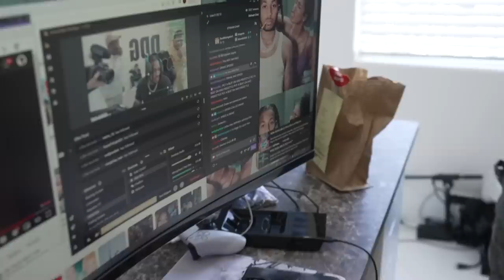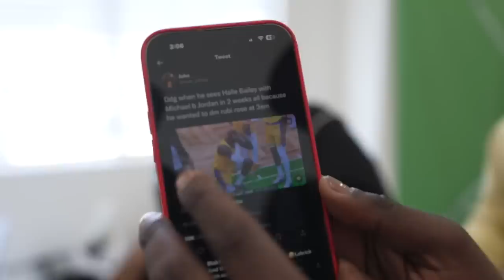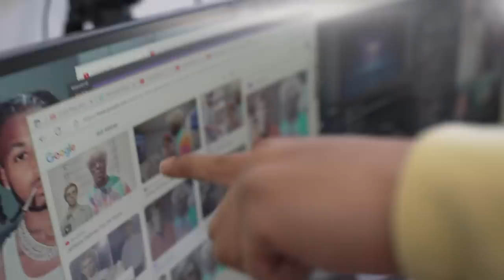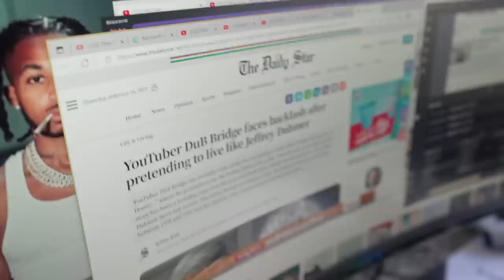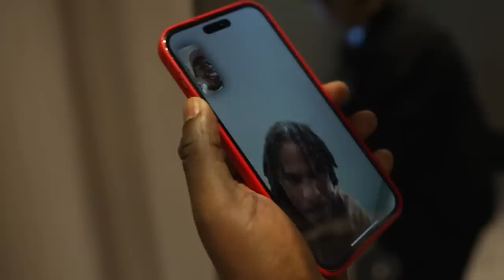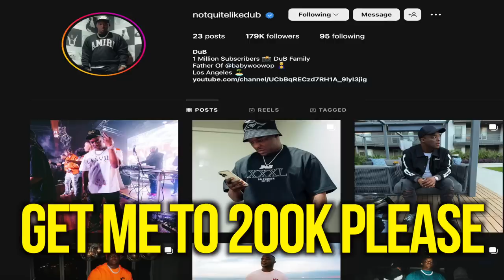They Thought I Forgot About Valentines Day